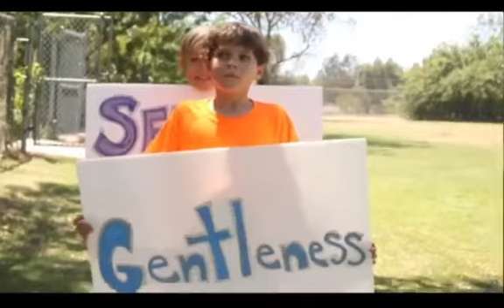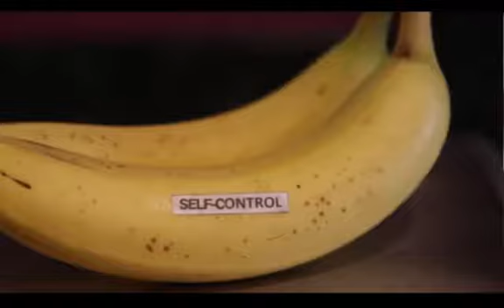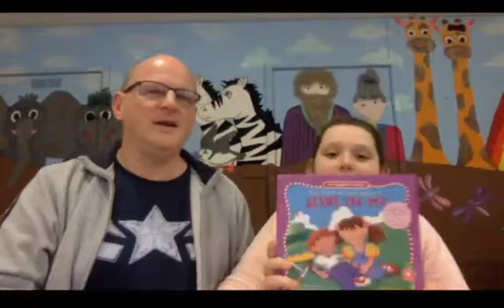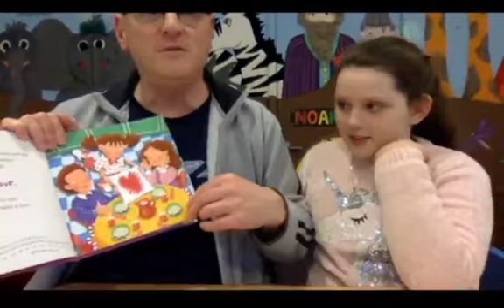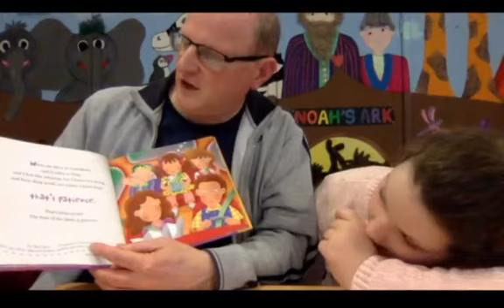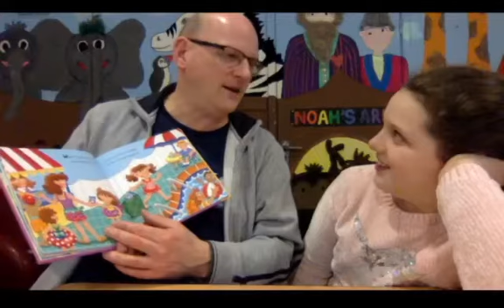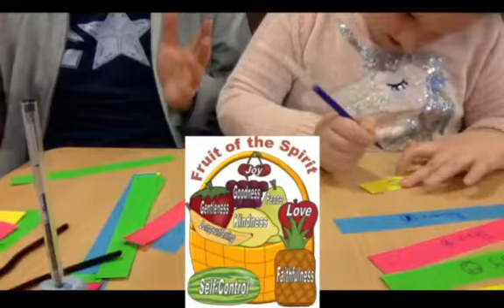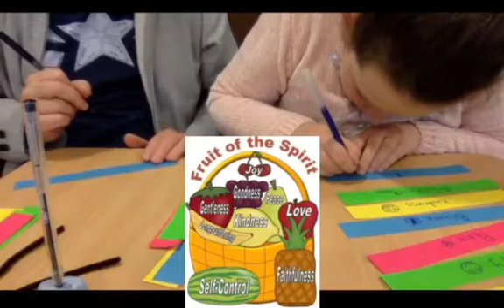Explore Kids 7 February 2021